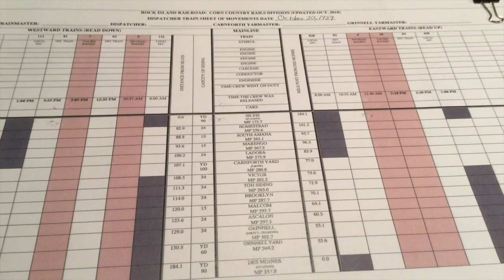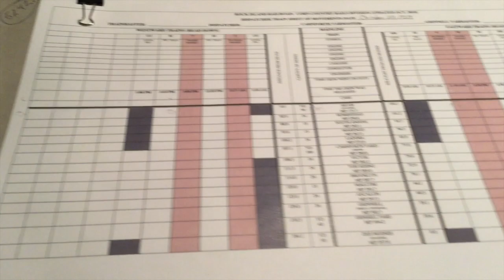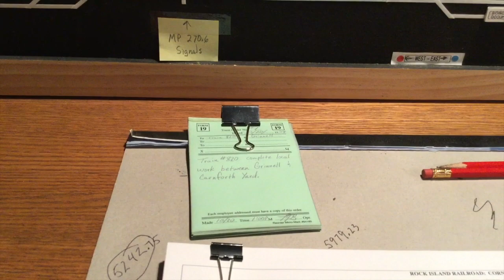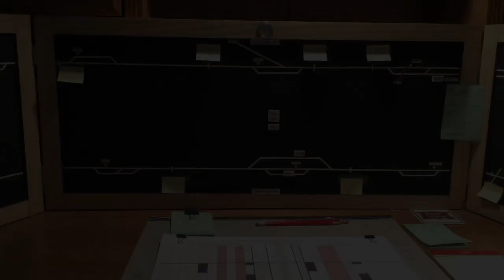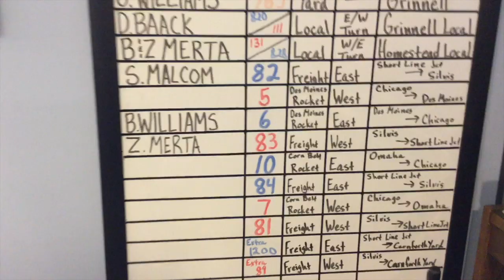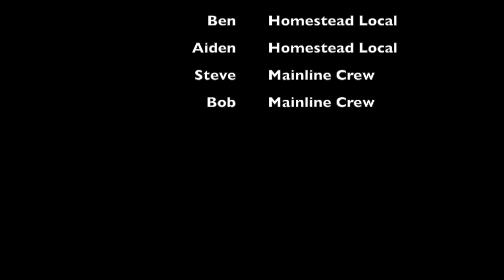Corn Country Rails: October 20th Op Session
In this video, you will see the layout prior to the October Op Session and then some photos and videos during the session.  We had a few members who could not make the session due to conflicts at the last minute so I did not get as many photos as I had hoped. I had to run a few of the trains during the session which is always fun but I could not work the Ipad and the throttle at the same time. LOL!.